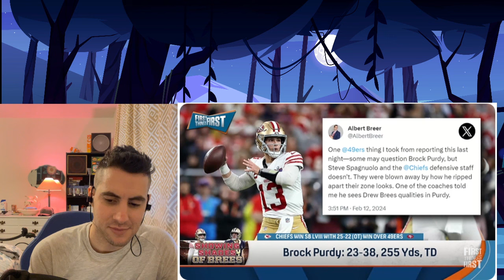First Things First | Nick Wright SHOCKED Chiefs Think Purdy Is Like Drew Brees | NFL